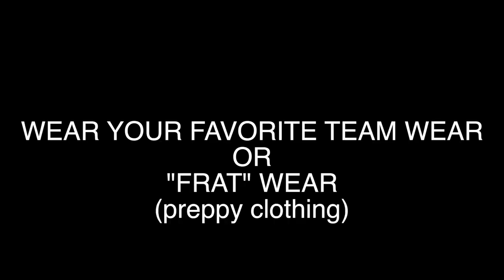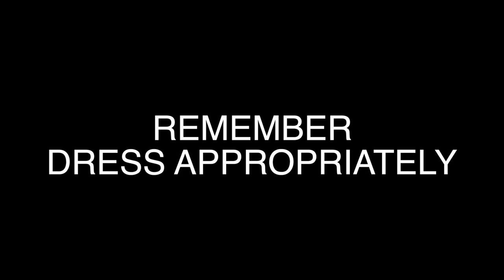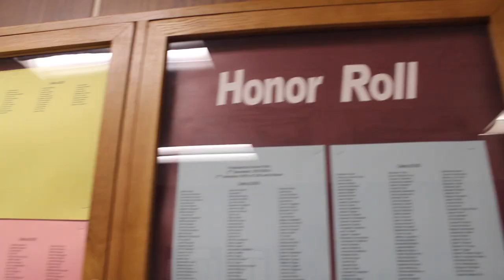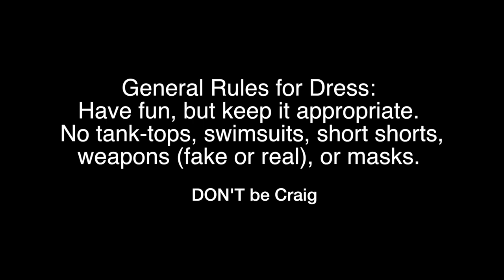DCHS Homecoming 2014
Here are all the days planned for Homecoming week!
~September 22-26th~

MONDAY: Monsters University Monday
TUESDAY: Tropical Tuesday
WEDNESDAY: Wake Up Wednesday
THURSDAY: Where Dreams Come True Thursday
FRIDAY: High School Musical (Spirit) Day